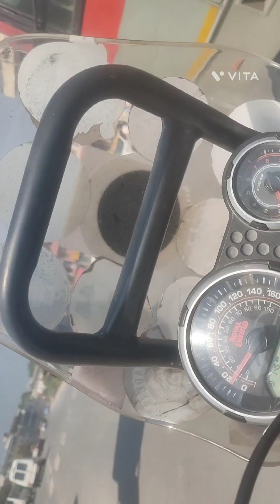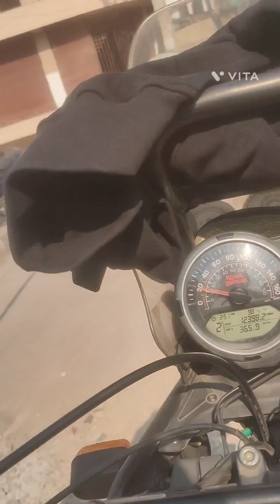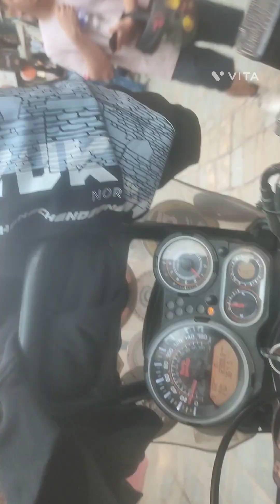Kathmandu ghum gham gardhi